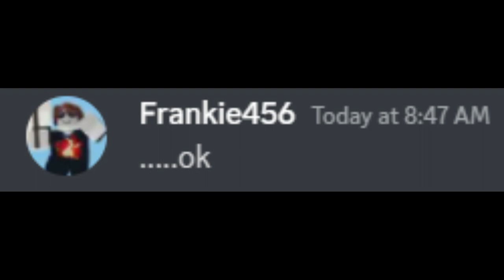When You Met The Gold Man (Roblox Islands)